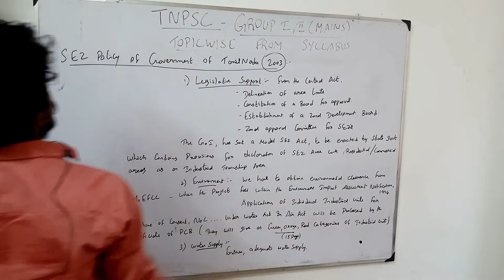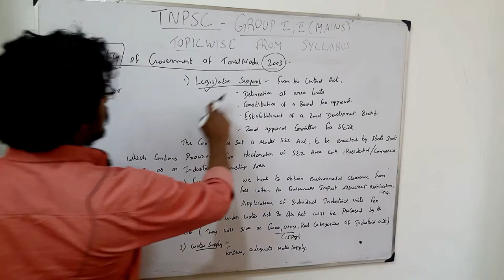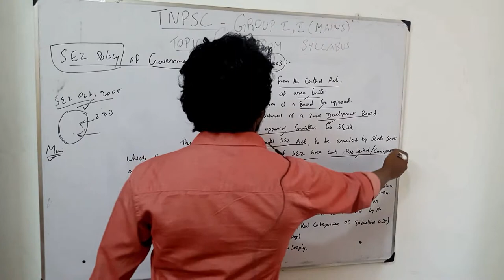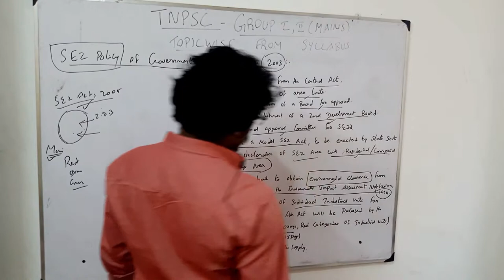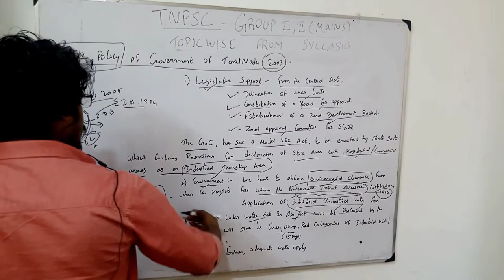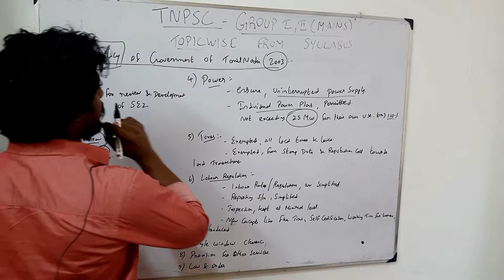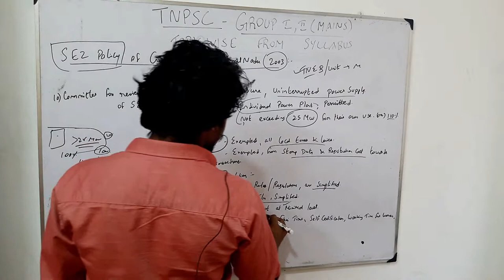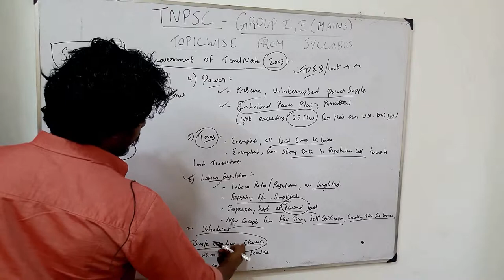TNPSC GROUP 1,2 MAINS TOPICWISE-SPECIAL ECONOMIC ZONE 4